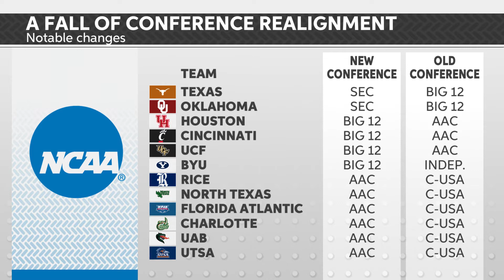No Pulp Webisode- October 25th, 2021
Hosts: Ben Shulman and Brad Klein